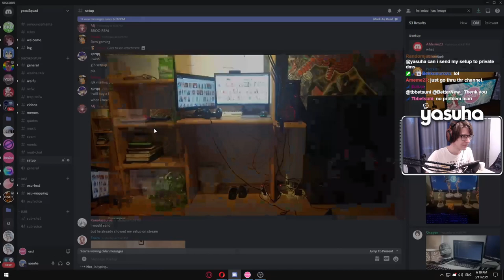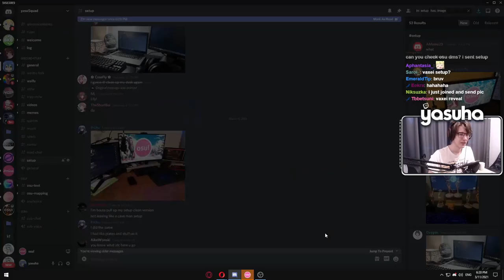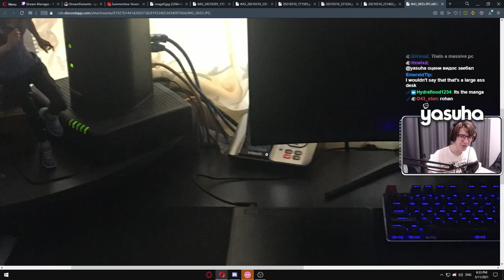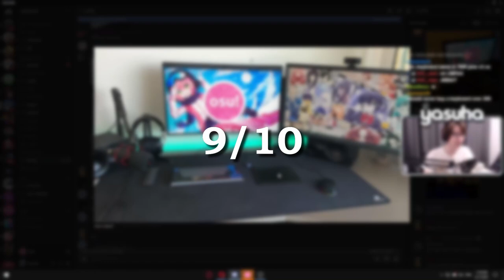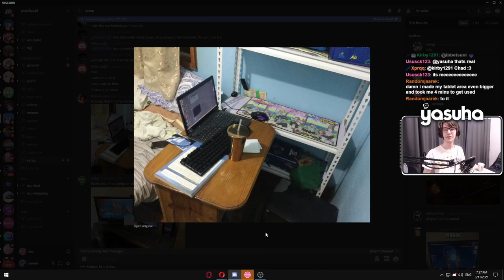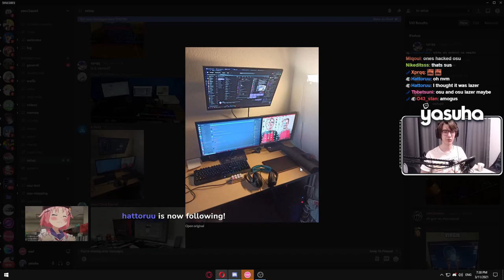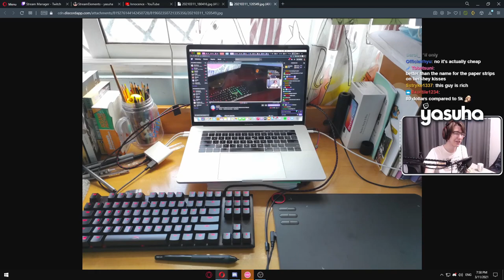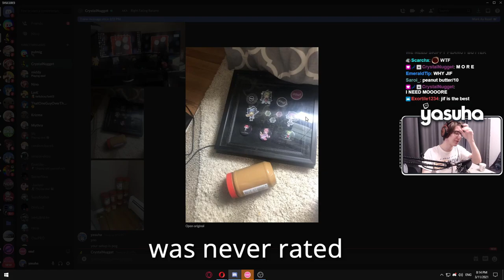the day I roasted your osu! setups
Yoo stream highlights of setups roasting stream that was kindly edited by a really nice person Dr.Blue c: